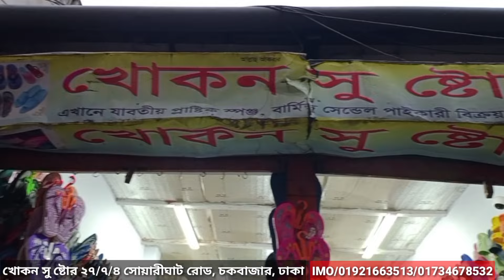দেশের সর্ববৃহৎ জুতার পাইকারি মার্কেট চায়না জুতা- বার্মিজ জুতা- রেকসিন জুতা অল্প পুঁজির ব্যবসা।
মেসার্স খোকন সু ষ্টোর
এখানে যাবতীয় স্পঞ্জ, প্লাষ্টিক জুতা ও বার্মিজ সেন্ডেল পাইকারী বিক্রেতা। ২৭/৭/৪, সোয়ারীঘাট রোড, চকবাজার, ঢাকা-
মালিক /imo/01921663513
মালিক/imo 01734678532